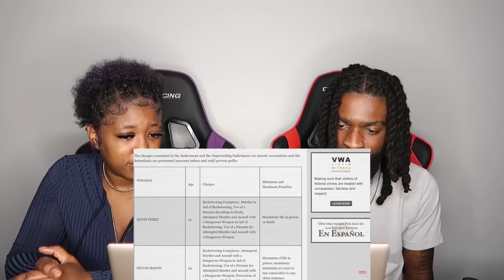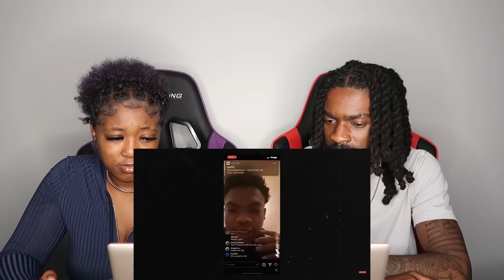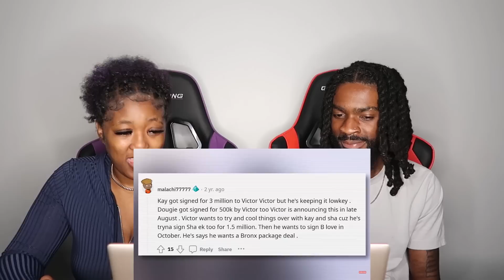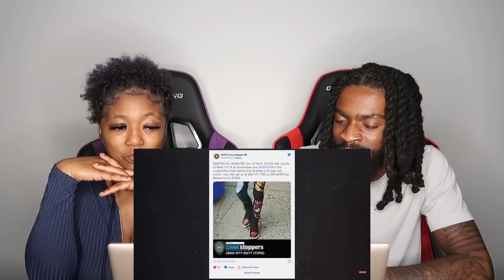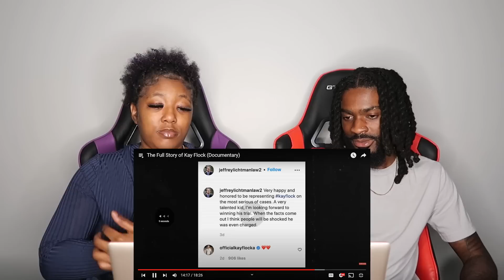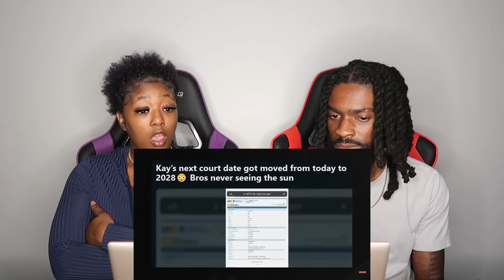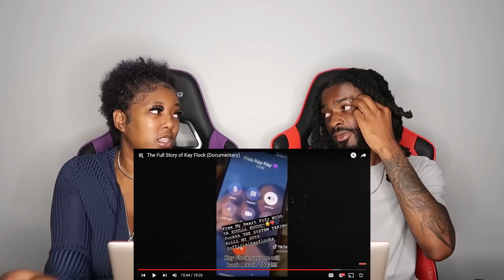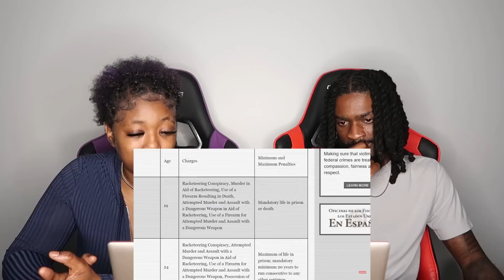The Full Story of Kay Flock Documentary | REACTION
Thicky2325
YoungShrimp561